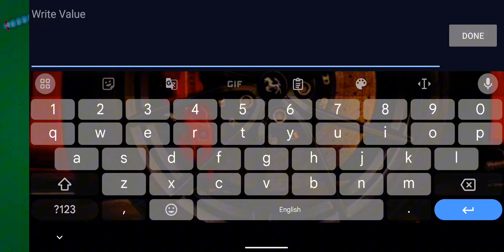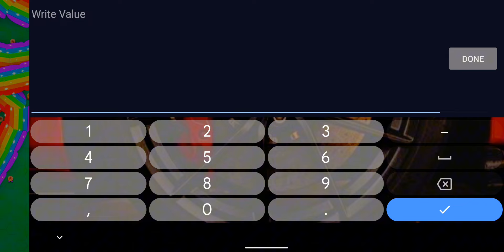Snake io mod menu Gameplay #143 | and download link in Description